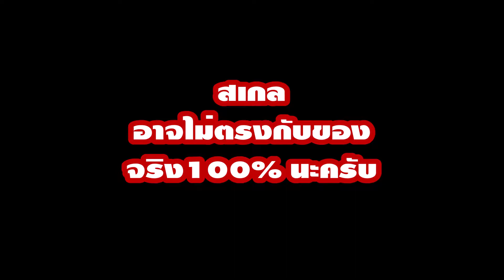พาเที่ยวทิพย์ที่สถานีกลางบางซื่อ (ตอนแรก) พาชมสถานีกลางฯ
ถ้าช่วงนี้อยู่บ้าน ไม่ได้ออกไปไหน เราจะพาเที่ยวสถานีกลางบางซื่อผ่านเกม minecraft เอง